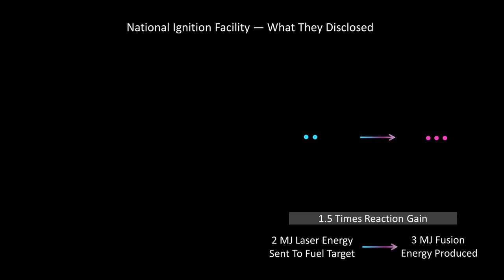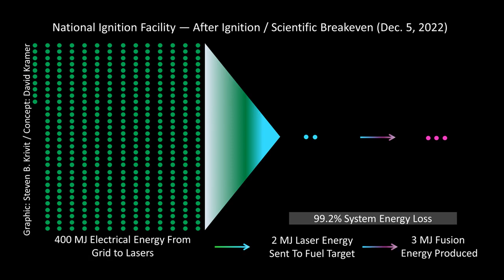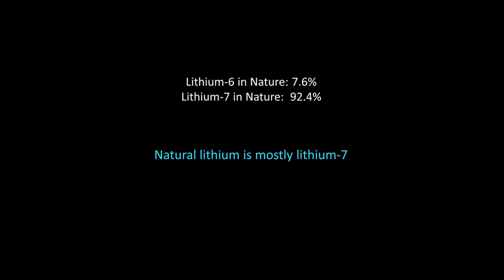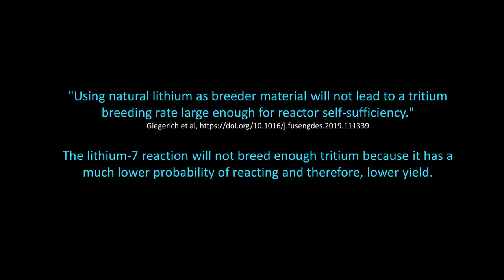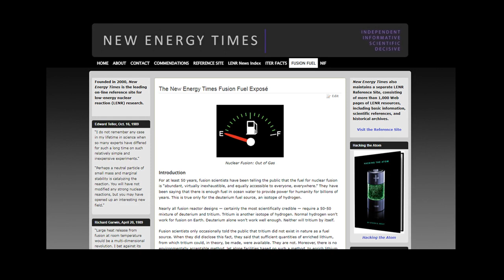Ignition Omission: Understanding the National Ignition Facility Milestone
This video explains:
1. The actual device input energy that the Lawrence Livermore National Laboratory omitted in its December 2022 announcement.
2. The real-world significance of fusion ignition/scientific breakeven.
3. The gap between the ignition result and the energy needed for device breakeven.
4. The extremely brief duration of the fusion reaction.
5. Why the claims that fusion is an "unlimited, abundant" source of energy are not true.
6. That one of the two required fuels for most nuclear fusion concepts does not exist.
7. That there currently are no good ways to make tritium.
8. Visually, how far away this fusion device is from becoming a practical source of energy.

We first obtained the 400 MJ input value from the lab and reported it 16 months ago.

Credit for the visual concept for the diagram: David Kramer.